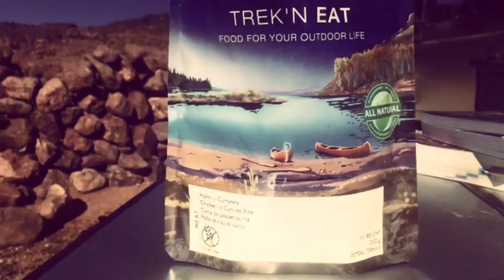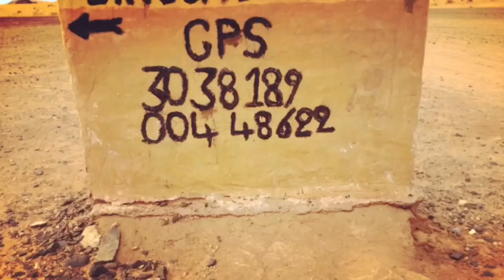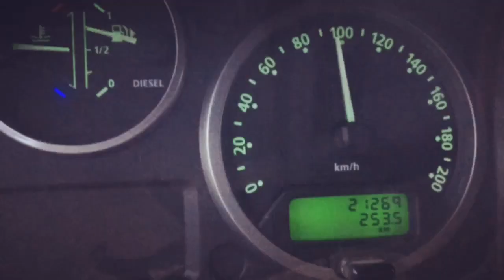JUST GO: Defender Trip to Sahara Desert Morocco I 4X4ROADTRIP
Trip over Christmas 2015/2016 to the Moroccan Desert in a Landrover Defender. Took us 2 days to drive from Zurich to Africa. (Long hours) But in the desert, there is no rush hour anymore.

4X4 ROADTRIP ADVENTURE MOROCCO IN OUR LANDROVER DEFENDER TD4